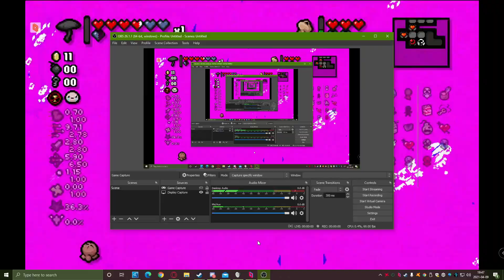Trippy bro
woah...duuuude...